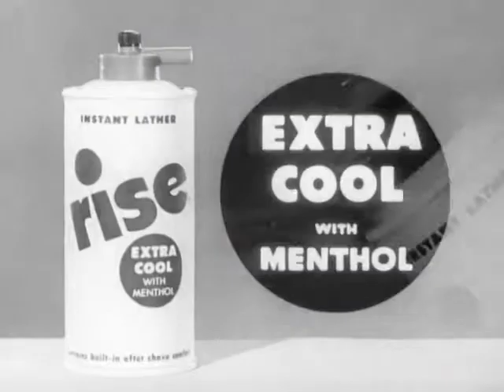NKC Show RISE Shave Cream Commerical 2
Another vintage Rise shave cream commerical aired during the NKC show.